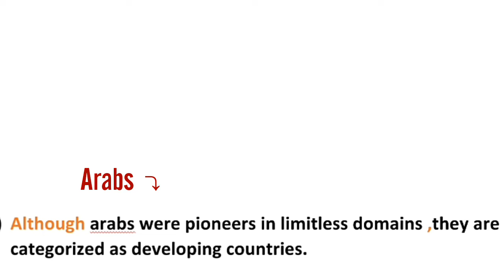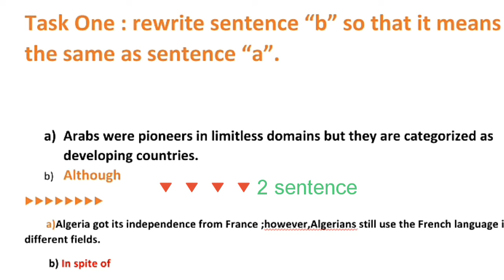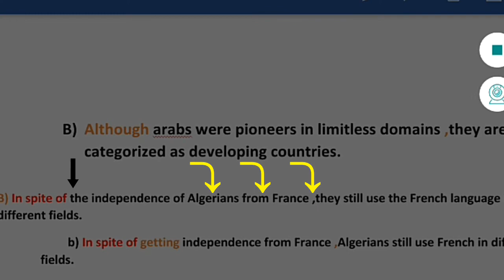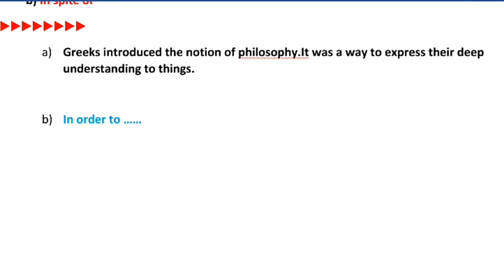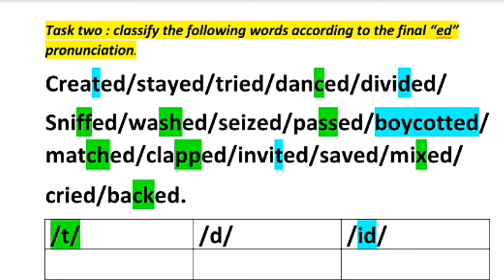Revision for literary streams|مراجعة للشعب الأدبية :بكالوريا انجليزية